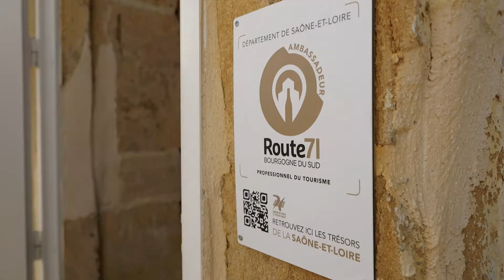Le Domaine des Marguerites à Baron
Mélanie et Cédric vous accueillent dans une charmante bâtisse datant du 17ème siècle alliant calme de la campagne et confort des temps modernes. Vous pourrez déguster dans leur ferme-auberge, les différents produits du terroir et de la ferme et séjourner en gîte ou hébergement insolite. Des escapes games vous sont également proposés.